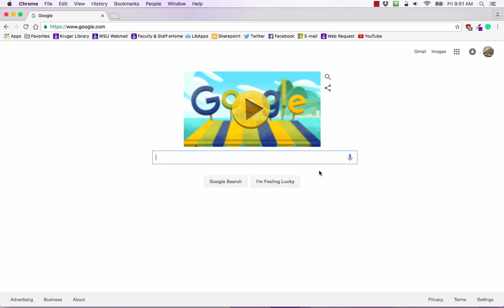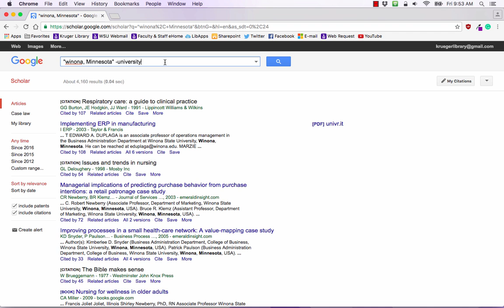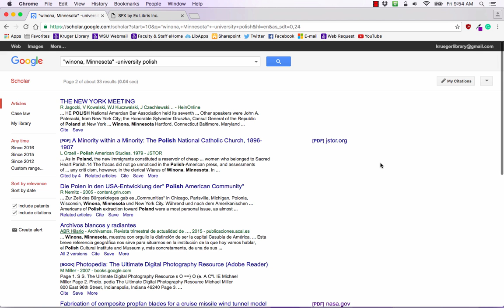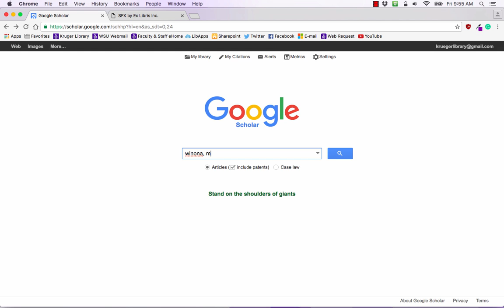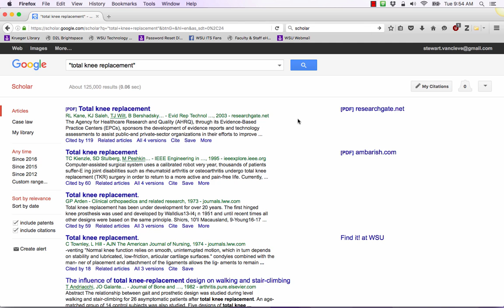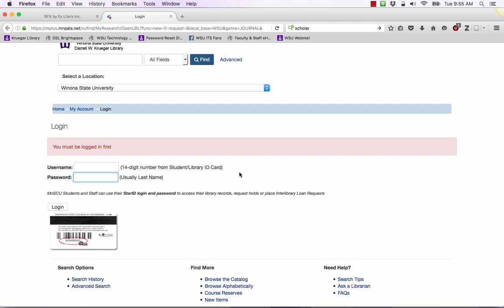Find Articles with Google Scholar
Learn how to find articles using Google Scholar